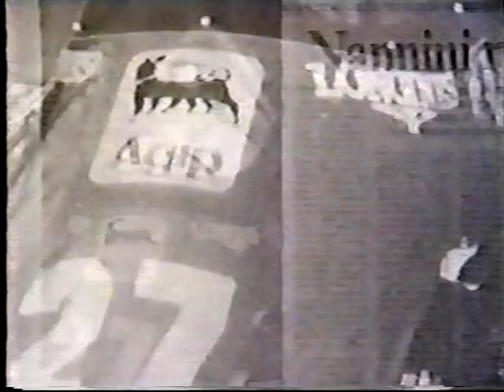㊼F1GP・1990・ハイライト・第13戦・ポルトガルGP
あきひろっちです！こんにちは！
第四弾は1980年代からのF1GPです

㊼F1GP・1990年・ハイライト・第13戦・ポルトガルGP
エストリルサーキット
WINNER・ナイジェルマンセル・フェラーリV12

全車3500cc以下の自然吸気エンジン使用
ピレリタイヤとグッドイヤータイヤの戦い
35台参戦・全16戦
予備予選が行われた

ドライバーズチャンピオン・アイルトンセナ・マクラーレンホンダ・2度目
コンストラクターズ・マクラーレンホンダ

アイルトンセナ（マクラーレン・ホンダ）
アランプロスト（フェラーリ）
ネルソンピケ（ベネトン・フォード）
ゲルハルトベルガー（マクラーレン・ホンダ）
ナイジェルマンセル（フェラーリ）
ティエリーブーツェン（ウイリアムズ・ルノー）
リカルドパトレーゼ（ウイリアムズ・ルノー）
アレッサンドロナニーニ（ベネトン・フォード）
ジャンアレジ（ティレル・フォード）
中島悟（ティレル・フォード）
鈴木亜久里（ラルース・ランボルギーニ）

マクラーレン・MP4/5B・ホンダRA100E・V10
フェラーリ・641.641/2・フェラーリTipo036.037・V12
ベネトン・B189B.B190・フォードHB3.4・V8
ウィリアムズ・FW13B・ルノーRS2・Ｖ10
ティレル・018.019・フォードDFR・V8
ローラ・LC88B.C3・ランボルギーニ3512・V12
レイトンハウス・CG901.901B・ジャッドEV・V8
ロータス・102・ランボルギーニ3512・V12
アロウズ・A11.11B・フォードDFR・V8
ブラバム・BT58.59・ジャッドEV・V8
リジェ・JS33B.33C・フォードDFR・V8
ミナルディ・M189B.190・フォードDFR・V8
オニクス・ORE1B・フォードDFR・V8
AGS・JH24.25・フォードDFR・V8
ダラーラ・BMS190・フォードDFR・V8

※35年程前からVHSビデオテープで録画保存していたものです。ビデオデッキがまだ使えるうちにと思い、またテープが劣化する前に画像を皆様に見て頂きたくアップしていきたいと思います

※第一弾は1980年代からの陸上競技で五輪と世界陸上の大会です
※第ニ弾は1980年代からのNFLスーパーボウルです
※第三弾は1990年代からのMLBオールスターです
※第五弾は1980年代からのWRCです
※第六弾は1990年代からのMLBワールドシリーズです